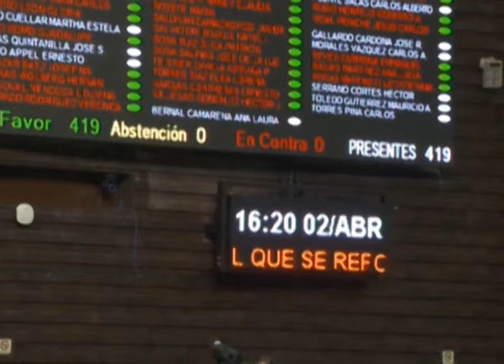Votación del dictamen que reforma el art. 62 y 63 del Código Civil Federal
419 votos a favor. Por unanimidad aprueban el dictamen que reforma los artículos 62 y 63 del Código Civil Federal, para garantizar el derecho de las niñas y niños de tener un nombre y apellido. Pasa al Senado de la República.